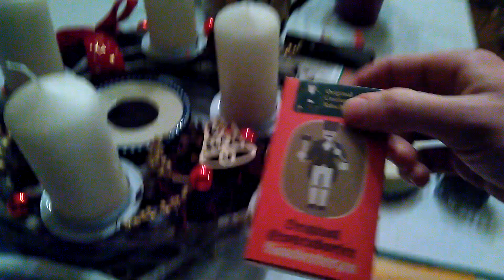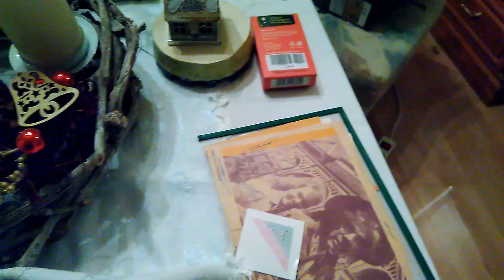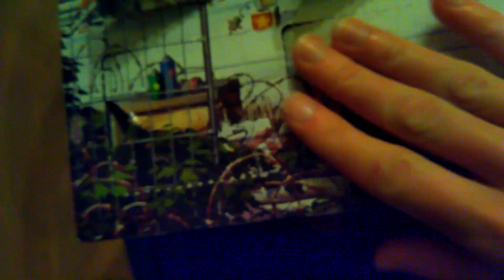Ravensburger Adventskalender Nr 6. Scherben bringen Pech. 😒